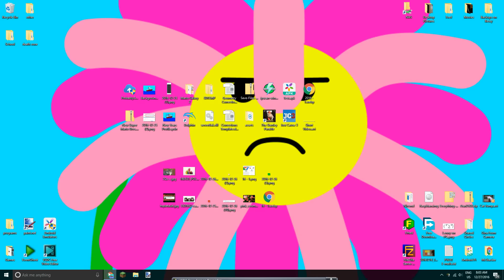How to create infinite polls on Google Plus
Learn how to create polls with infinite options on Google Plus using Windows and Chrome.